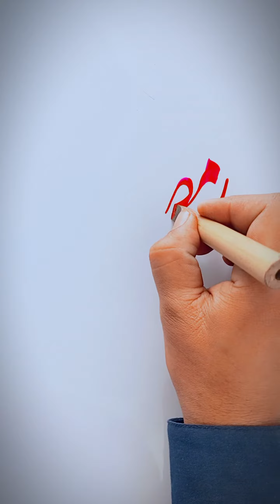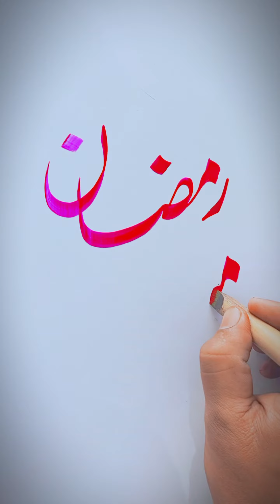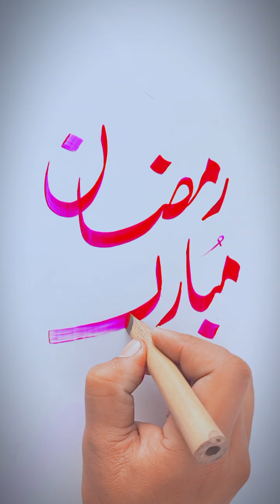Nastaliq khatati Tutorial For beginners ✍️. "Ramzan Mubarak" writes in nastaliq calligraphy ✍️.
calligrapher : Umar Wahab.
Channel name : PainterArts.